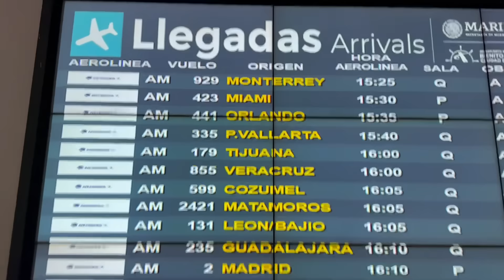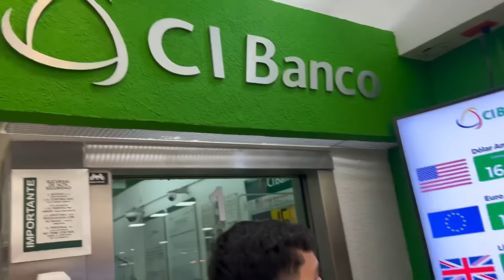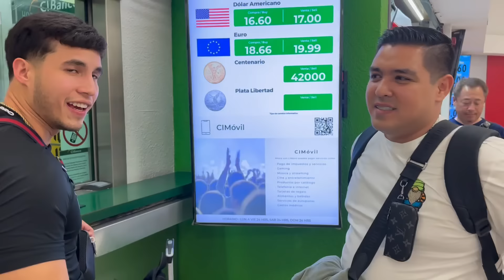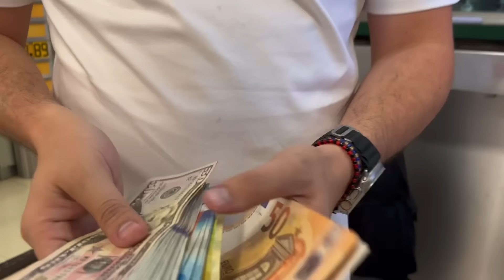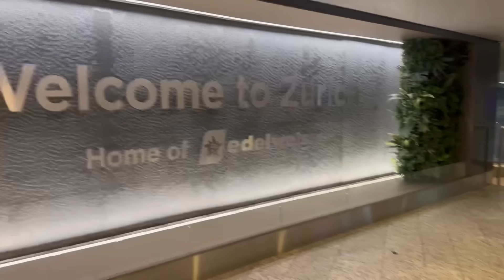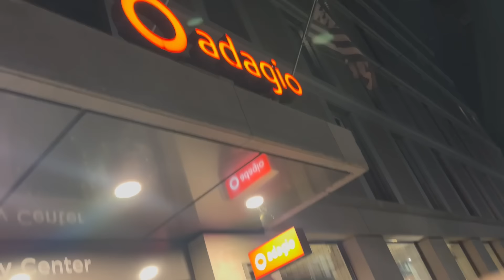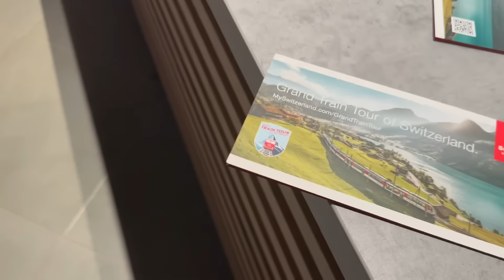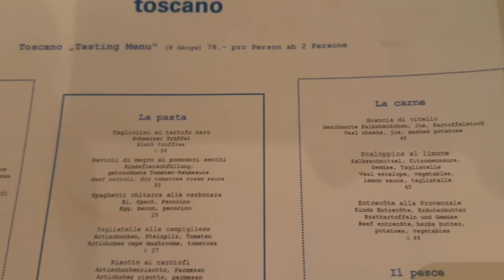DE VIAJE A EUROPA CON MI ESPOSA, MI HERMANO Y AMIGOS |ELKC